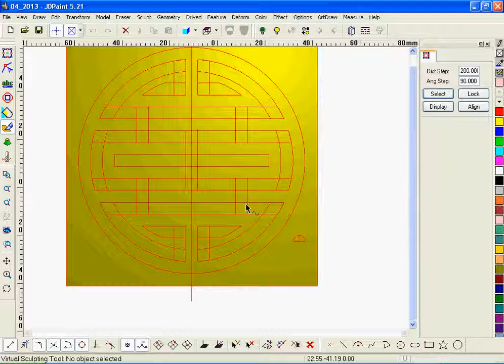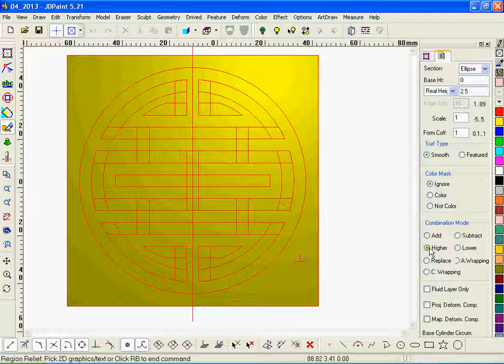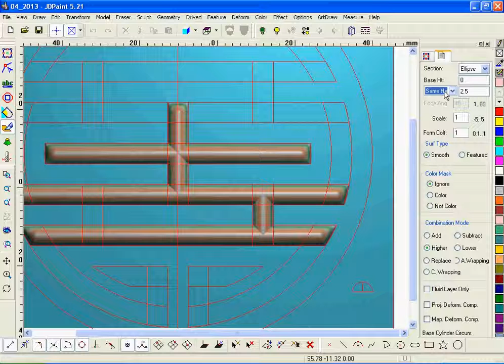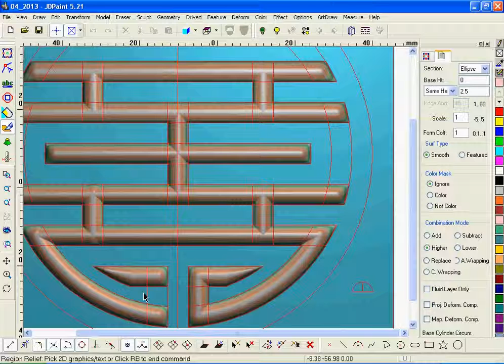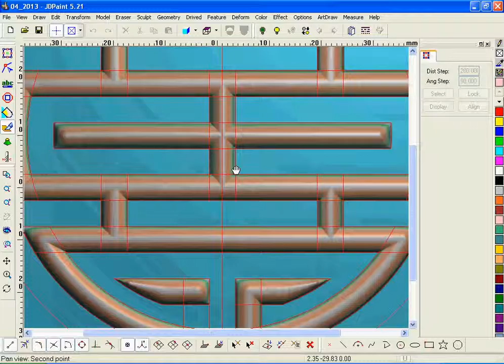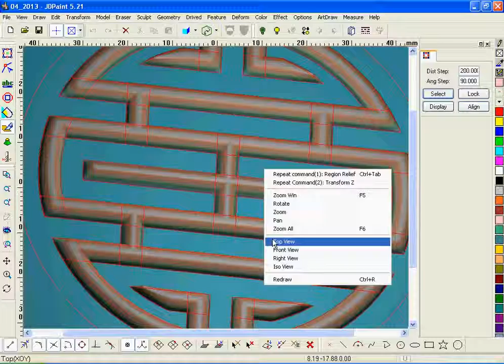JD 3D TRIEN C2